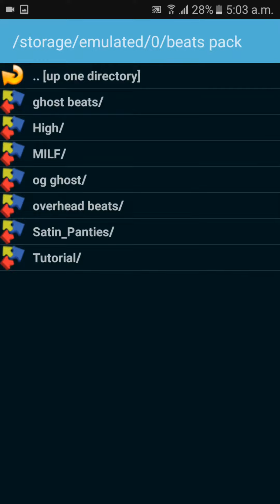random beats gameplay